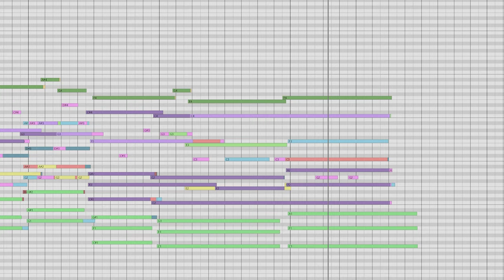Speedscoring | 60 mins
Wanted to orchestrate a small piece of my pianosketch for the Williams-video.
Timer set to 60 mins.